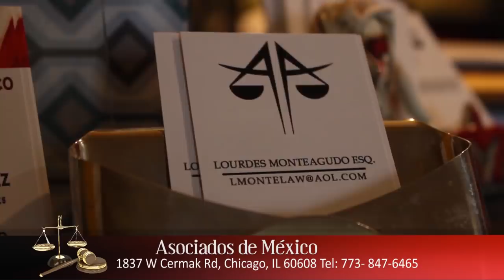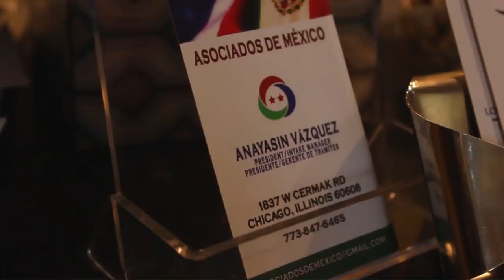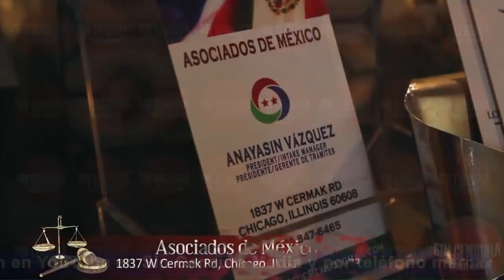ESTO NO ES TRUMP, ESTO ES EEUU Y SUS POLÍTICAS: LOURDES MONTEAGUDO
La abogada de Asociados de México Lourdes Monteagudo nos cuenta que el sistema migratorio de Estados Unidos está diseñado para que sea conveniente al gobierno… Como en el caso de los trabajadores agrícolas que necesitan en un momento, pero en otro simplemente los echan